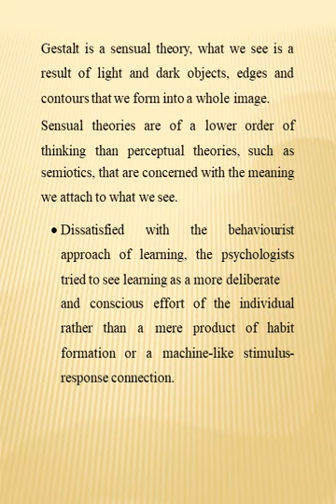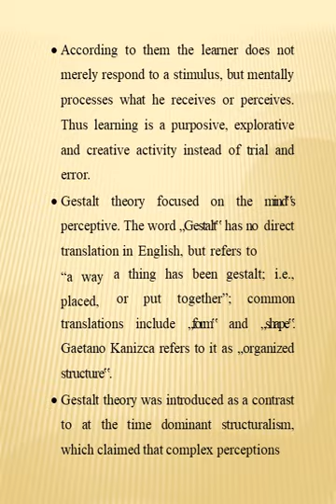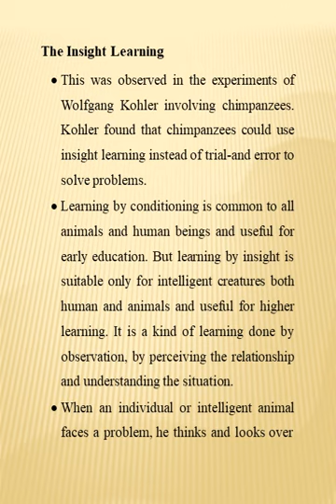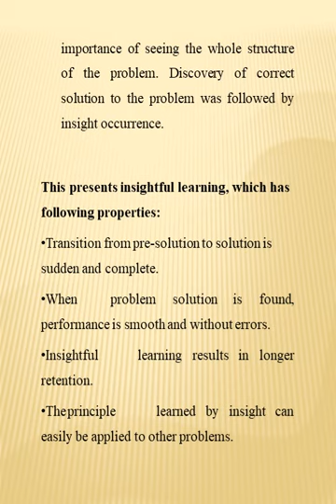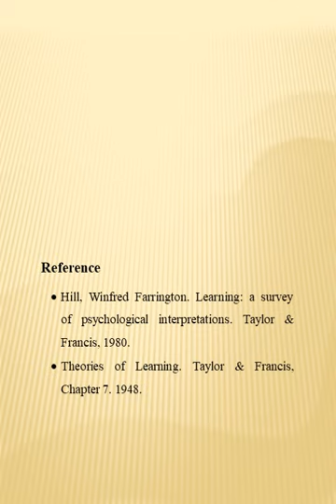Gestalt Theory of Learning